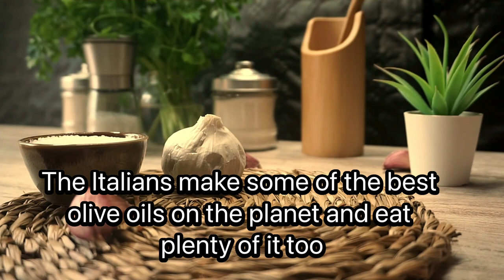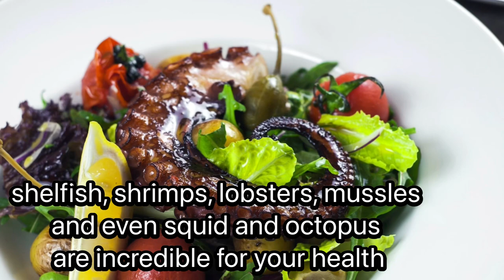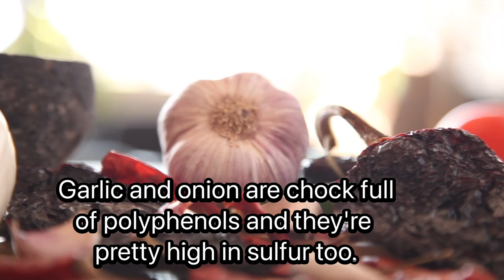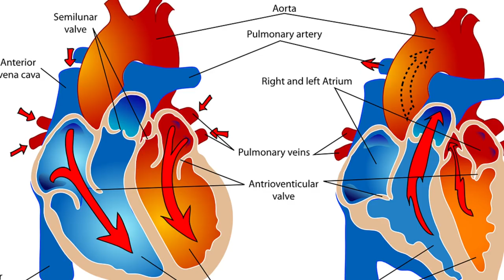STEVEN GUNDRYITALIAN DIET|EATING FOR LONGEVITY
Italian are known for being the healthiest because of what they eat. Without a doubt many have learned to adapt their diet as it is not just healthy but also delicious. As Dr. gundry have mentioed, italian diet is a good prescription for health and a grear way to make sure you're eating delicious meals that satisfy you and your gut bug.

May we all learn from this wonderful information.